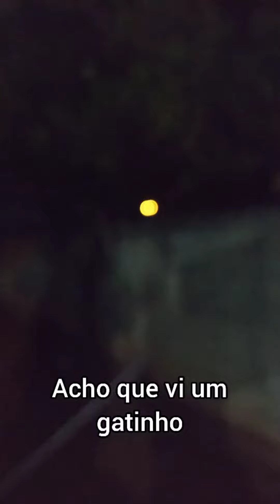O QUE É AQUILO NO MEIO DA NOITE?